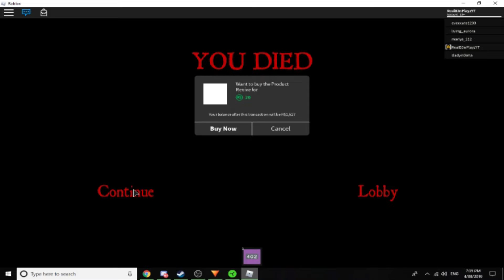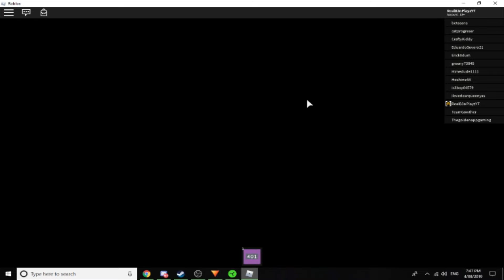Playing A Normal Hotel Game | Roblox #14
In todays video i played Hotel on Roblox, what is suppose to look like a hotel rp, but theirs a monster and you have to try and escape

You may have noticed the outro music music has change, that's because it got  copyrighted claimed

Doing a Q&A when i hit 200 subs leave your questions in my discord server